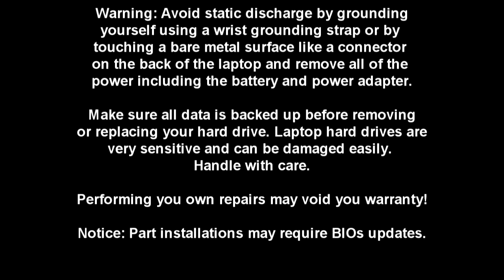How-To-Tutorial: Dell XPS 15z (L511z) Audio Circuit Board Replacement